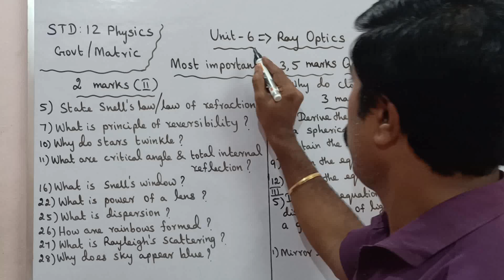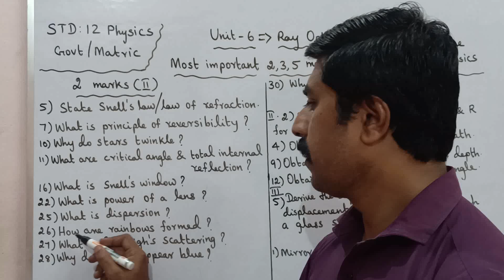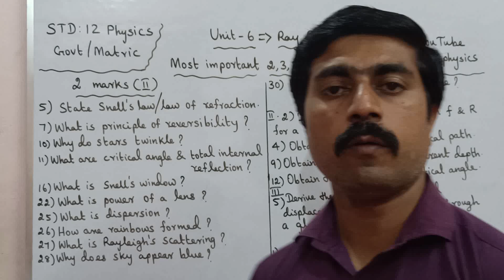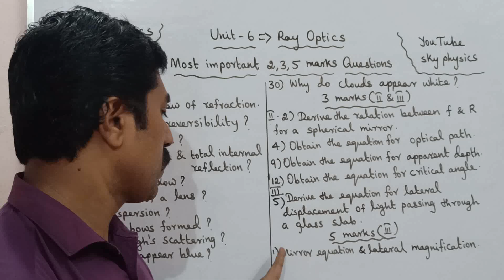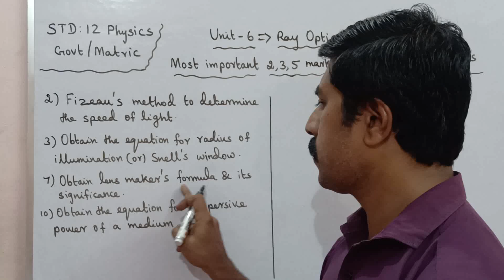12 Physics|Most important 2, 3, 5 marks|Unit 6|Ray Optics|sky physics